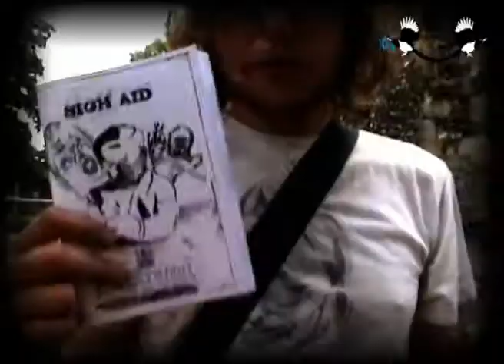I AM JOY ARTS FESTIVAL 2009 EVALUATION PROMO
Featuring footage from August 2009.

Video by Matt Redman